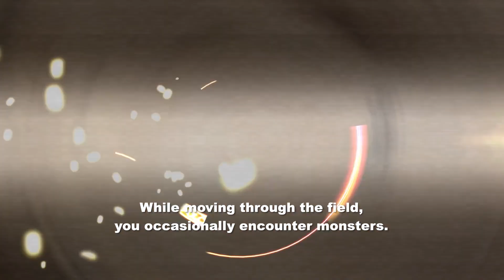ชีวิตล้มลุกคลุกคลานของ ฮิโรโนบุ ซาคากุจิ บิดาแห่ง Final Fantasy I Thisisgame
Final Fantasy เป็นเกมซีรีย์ที่โด่งดังที่สุดเกมหนึ่งในโลก โดยเฉพาะอย่างยิ่งเมื่อ Final Fantasy 7 กลายเป็นที่ยอมรับของตลาดตะวันตก แต่กว่าจะเกิดเป็น Final Fantasy นั้น มันไม่ใช่เรื่องง่ายๆ เลย มันมาจากความล้มเหลวไม่รู้กี่ครั้งของผู้พัฒนา ฮิโรโนบุ ซาคากุจิ

อ่านรายละเอียดได้ที่นี่

Cr.Mega64

💻 เทคโนโลยีเกี่ยวกับเกม